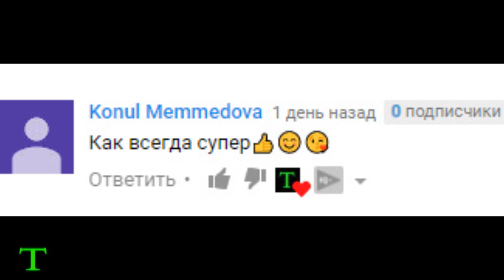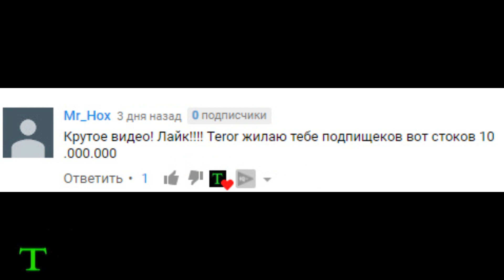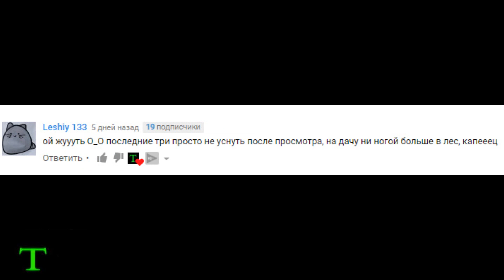Жесть. +18. Реальные съёмки. Призраки.Привидения.Духи.Фантомы